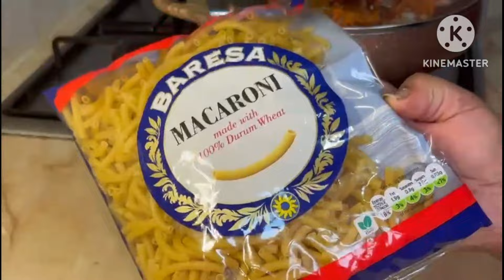ብውሕድ አስፔዛ ማራ ጥዕምትን ስልጥትን አሰራርሓ ፓስታ መኮረኒ ብስጋ How to make pasta macaroni with beef ጣፋጭ ፓስታ ሞኮሮኒ በስጋ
እዚ ቪድዮ ዝተዳለወ ብትግርኛ ኮይኑ ከመይ ጌርና ብቀሊሉ አብ ገዛና ጥዕምትን ስልጥትን ፓስታ መኮረኒ ብስጋ ከምንሰርሕ ዝምህር እዩ
This video is demonstration in tigrigna which shows how to prepare special and tasty pasta macaroni with beef at home easily.